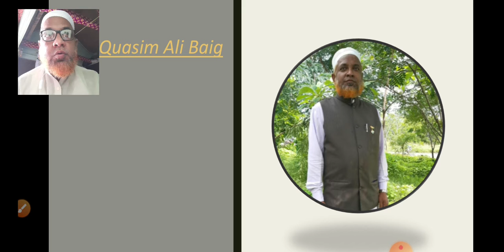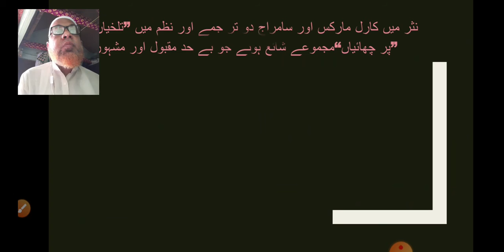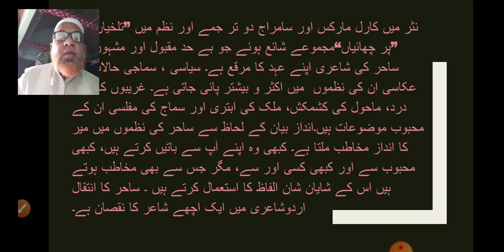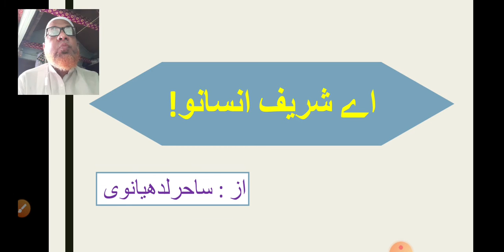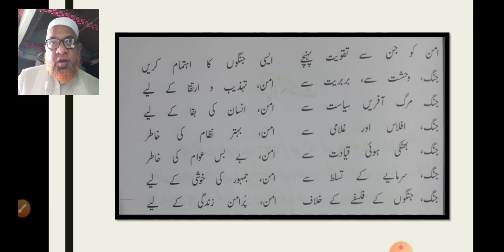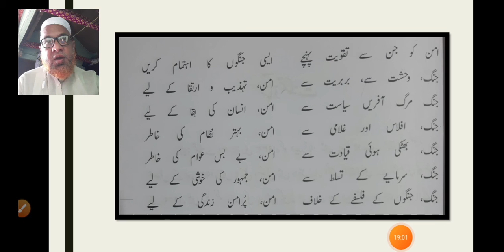Sahar Ludhyanave ki Sawaneh Nazam Ayshareef Insanoo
Degree 1st year by Md Quasim Ali Baig